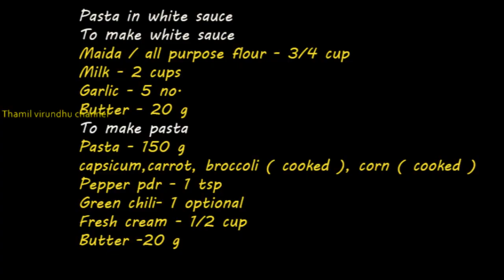Pasta in white sauce in Tamil - வெஜ் பாஸ்தா செய்முறை - How to make vegetable pasta in white sauce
இந்த தமிழ் வீடியோ மூலம் வெஜிடபிள் பாஸ்தா எப்படி செய்வது என்று அறிந்து கொள்ளலாம்.
White sauce vegetable pasta is a good choice for rich breakfast. This video recipe describes the steps clearly to make veg pasta in white sauce. Enjoy this restaurant style creamy pasta  recipe.
FACEBOOK Google plus Thamil Virundhu - Tamil Recipe Videos